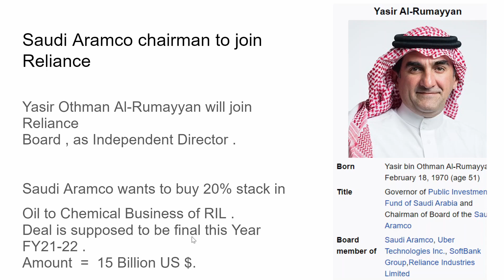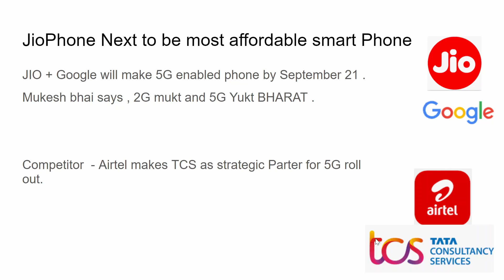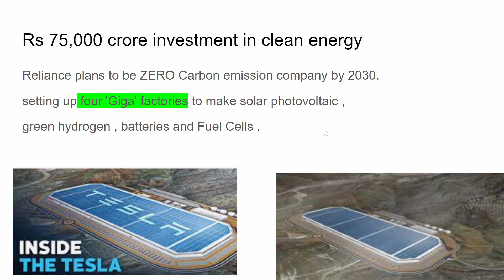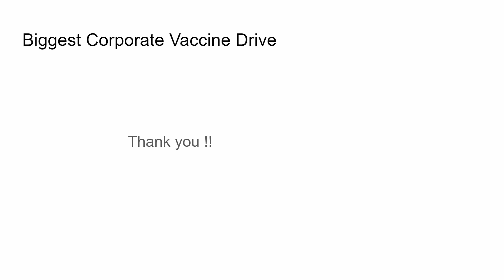Reliance ( RIL ) Latest news today | Reliance 44th AGM Highlights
RIL 44th AGM Highlights,
Reliance 44th AGM Highlights,
Saudi Aramco chairman to join RIL ,
Yasir Othman Al-Rumayyan will join Reliance Board ,
Saudi Aramco wants to buy 20% stack in Oil to Chemical Business of RIL ,
JioPhone Next to be most affordable smart Phone ,
JIO + Google will make 5G enabled phone by September 21,
Mukesh bhai says , 2G mukt and 5G Yukt BHARAT,
 Airtel makes TCS as strategic Parter for 5G roll out ,
Rs 75,000 crore investment in clean energy,
4 GIGA Factories to be set up by RIL,
Reliance retail business to grow 3 times by 2035,
Reliance industries annual report FY21,
Reliance industries chairman Message to StakeHolders,
Reliance chairman message to investors,
Mukesh Ambani's message to investors FY21,
How did Reliance JIO performed in FY21,
How did reliance Retails perform in FY21,
Reliance industries news on DEBT FREE ,
Reliance NET CARBON EMMISSION FREE TARGET,
Relaince is making another subsidiary for OIL business,
O2C business in different subsidiary ,
Oil to chemicals business is parting from Reliance,
different subsidiary for oil to chemical busniess,
Relaince performance in FY21,
reliance financial results FY21,
Reliance annual report FY21,
RIL annual report